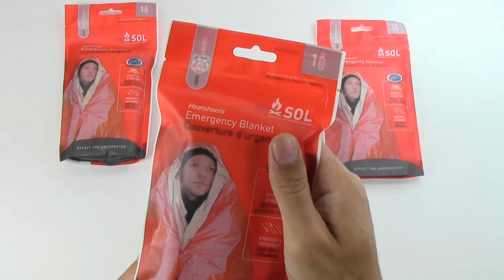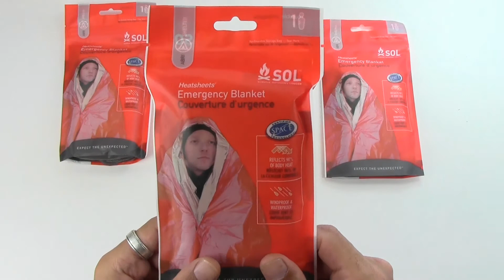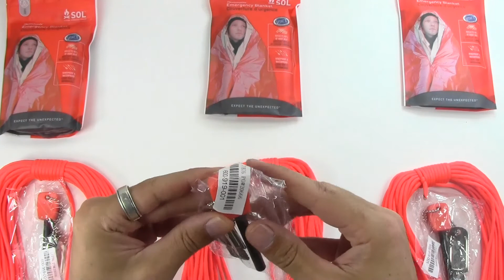Thank you!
Rules:
1. Must be a subscriber of legal age, or have parental consent
2. Must make a video.
3. Must shout out my channel.
4.Must NOT mention this giveaway in any way (eg. title, description etc.)
5. Must post your vid as a VR to this video.
OPEN INTERNATIONALLY
Deadline - July 20/2013